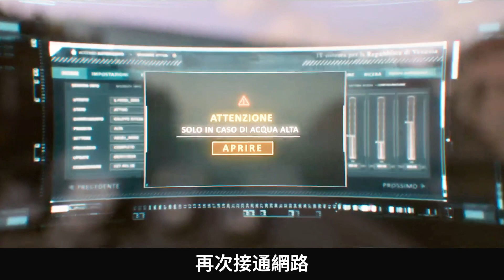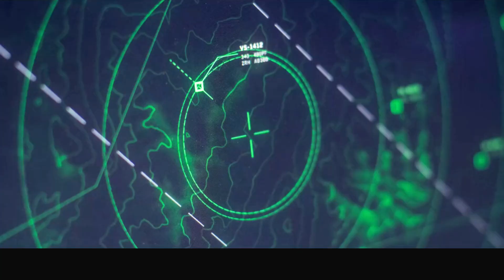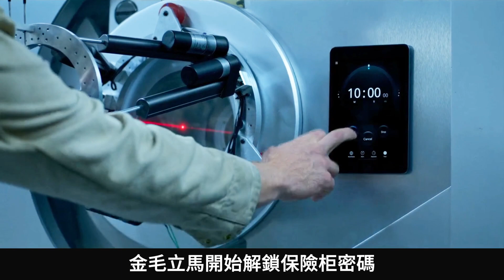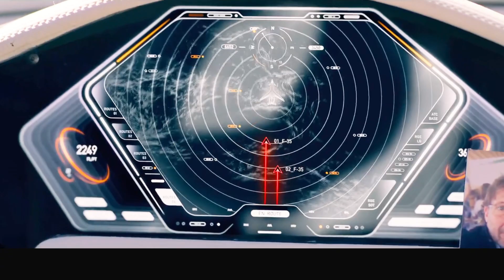燃爆了，萬米高空劫取5億黃金【偷破天際線】一口氣看完，2024網飛最新美國竊盜喜劇電影Netflix